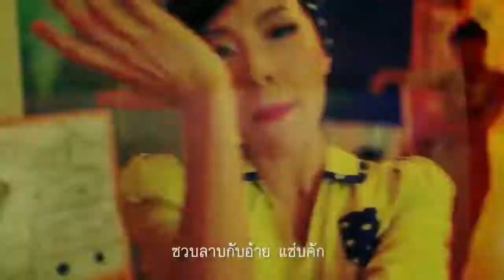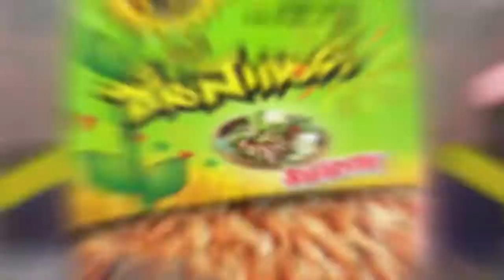รวมเพลงvrzoเก่าทีโคดดี